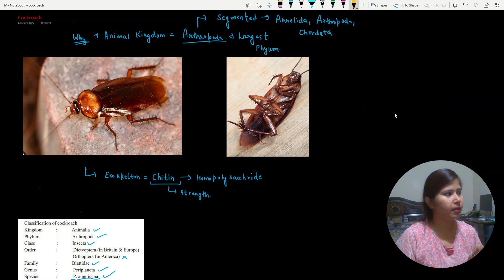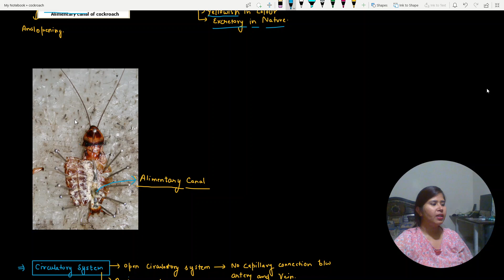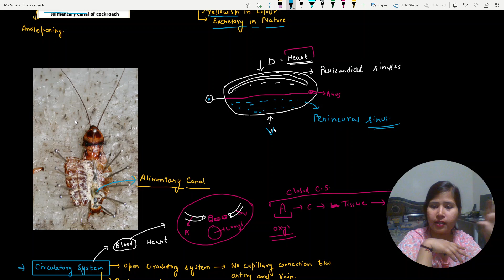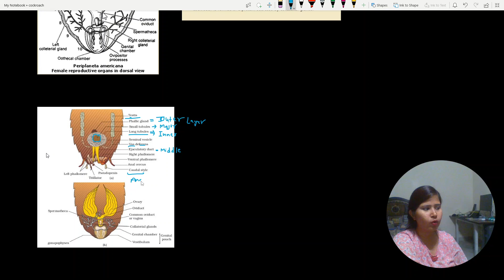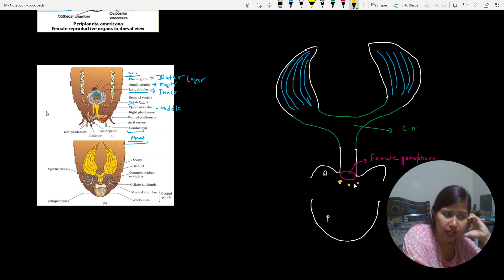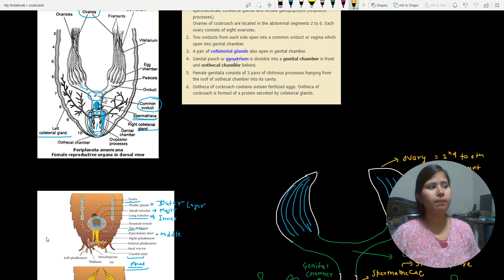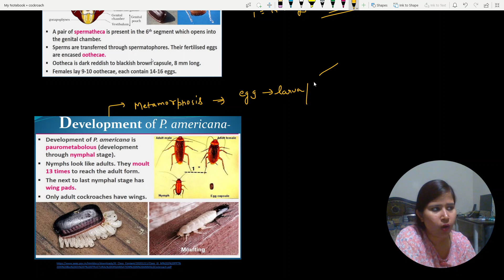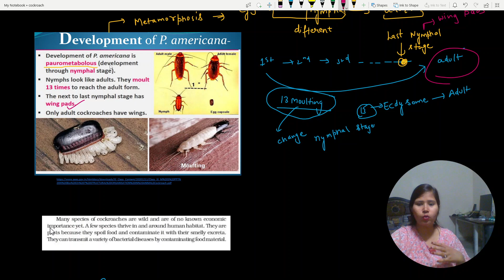Cockroach Anatomy# NCERT# NEET# Structural Organization in Animal# Animal Kingdom# Arthropoda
NEET Biology related notes, video ,one shot will be provided on this channel. To gain knowledge and crack NEET this is the best channel. Notes will be provided on telegram channel.